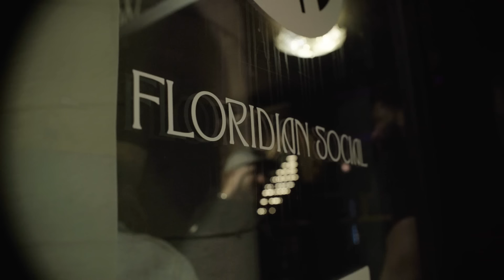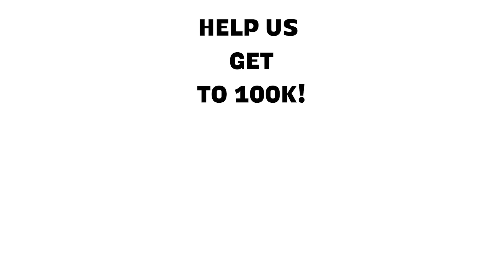SOTS: Troy Bond, Steebee Weebee, Colum Tyrrell, Kerryn Feehan, Katherine Blanford & Watkins | Ep 44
Stand-Up On The Spot! Featuring completely improvised sets from Troy Bond, Steebee Weebee, Colum Tyrrell, Kerryn Feehan, Katherine Blanford & Jeremiah Watkins. No material. Comedians create Stand-Up On The Spot off audience suggestions. You know Troy Bond from his viral standup videos and his podcast Bonding, Steebee Weebee you know from Scissor Bros, Bad Friends & the Steebee Weebee Show, Colum Tyrrell from Legion of Skanks and his special 30 minutes with Colum Tyrrell, Kerryn Feehan from her podcast Only Feehans, Katherine Blanford from The Tonight Show and Don't Tell Comedy, and  Jeremiah Watkins you know from Scissor Bros, Trailer Tales, and his special DADDY.
This episode covers everything from Asian Parents to Lifetime movies, 90's Hip Hop & more!

Follow the Comedians!

Filmed at The Sunshine Comedy Fest
The Floridian